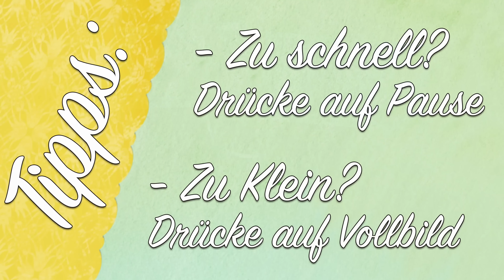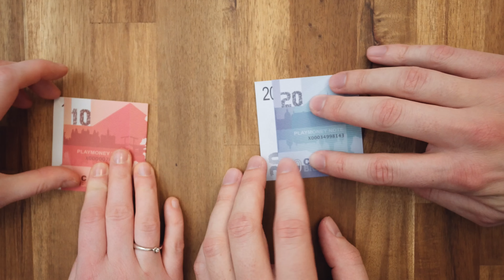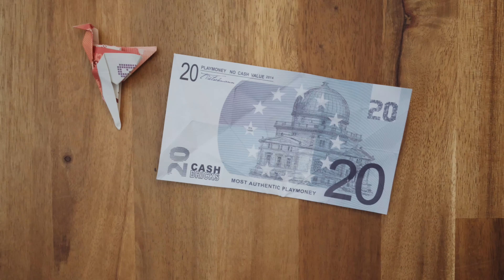Geldscheine falten VOGEL, Vögel aus Geldscheinen falten, ANLEITUNG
Geldscheine falten Vogel, originelles Geldgeschenk zur Hochzeit basteln: Einfach Vögel aus Geldscheinen falten! Einfache Origami Anleitung auf Deutsch
- Mein Amazon-Partnerlink (Wenn du auf diesen Link klickst und irgendwas bei Amazon kaufst - es muss kein Origami Papier sein - dann bezahlst du den gleichen günstigen Preis wie immer und ich bekomme eine kleine Provision von Amazon bezahlt).

Vielen Dank für deine Unterstützung meines Falt-Kanals!

Videos mit Geldscheinen werden mit Spielgeld in Originalgröße gefaltet, weil damit die Faltkanten am besten sichtbar sind. Trotzdem funktionieren die Faltungen auch mit echtem Geld!

DIY Faltanleitung gefilmt mit der Sony a6300 in 4K und geschnitten mit Final Cut Pro X an einem Apple iMac.